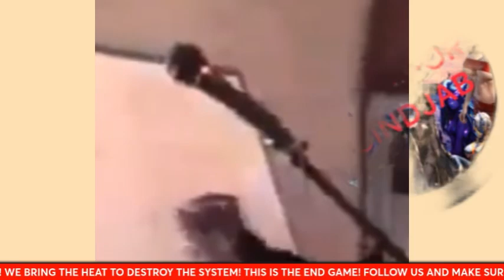NOW WE WISHED WE KNEW THIS BEFORE :THE ELITE REPTILIANS WON'T LIKE THIS with Dr Malachi Z York